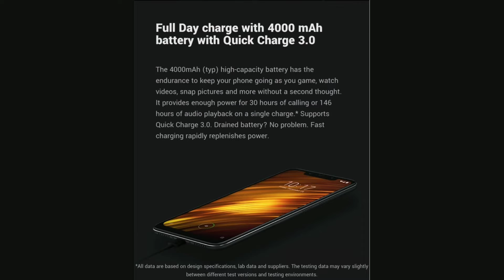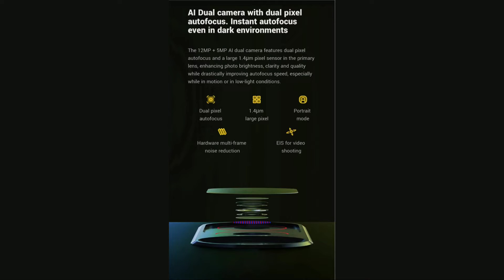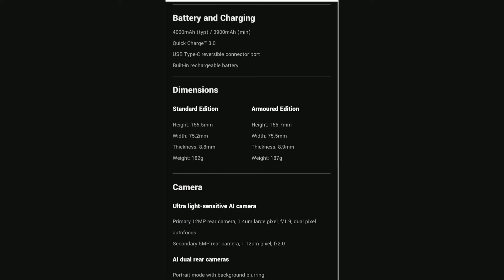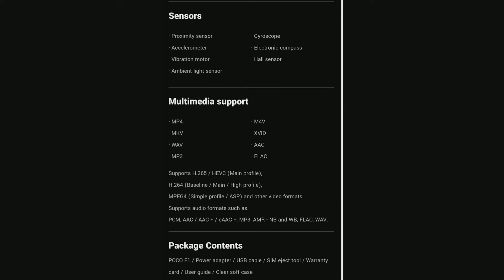POCO F1 MOBILE FULL SPECIFICATIONS # HP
Specifications of poco f1 mobile